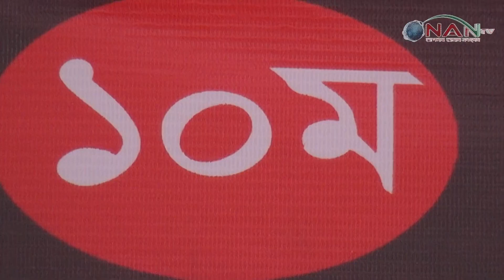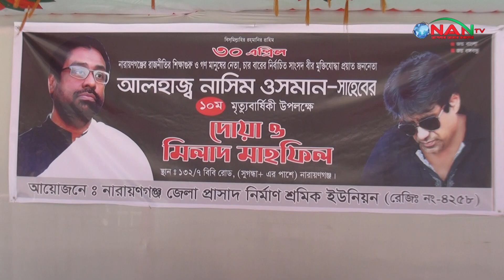নাসিম ওসমাান স্বরনে দোয়া মাহফিল করে নারাায়ণগ্‌ঞ্জ জেলা প্রাসাদ নির্মাণ শ্রমিক ইউনিয়ণ || NAN TV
নাসিম ওসমান জাতীয় পার্টির প্রেসিডিয়াম সদস্য ছিলেন। নাসিম ওসমান প্রথমে বাংলাদেশ আওয়ামী লীগ দলীয় রাজনীতির সাথে জড়িত ছিলেন। তার বাবা এ কে এম শামসুজ্জোহা ছিলেন প্রখ্যাত আওয়ামী লীগ নেতা এবং বঙ্গবন্ধু শেখ মুজিবুর রহমানের অন্যতম সহচর। পরবর্তীতে নাসিম ওসমান বাংলাদেশ জাতীয় পার্টির রাজনৈতিক আদর্শে বিশ্বাসী হয়ে পড়েন। তিনি ৪ বার বাংলাদেশ জাতীয় পার্টির হয়ে বাংলাদেশের জাতীয় সংসদ সদস্য নির্বাচিত হন, যথাক্রমে ১৯৮৬, ১৯৮৮, ২০০৮ ও ২০১৪ সালে।

Official Address:
76/2 Uttor Chashara, Rajdhani Apurbo Tower,